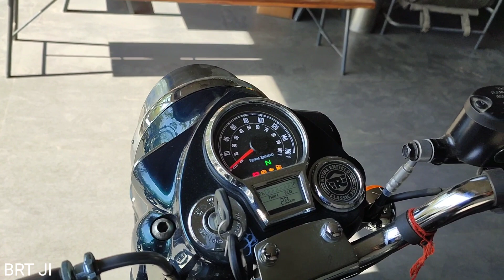royal enfield classic 350 l चलाने मे सबसे अलग l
classic 350
# classic 350
BRT JI